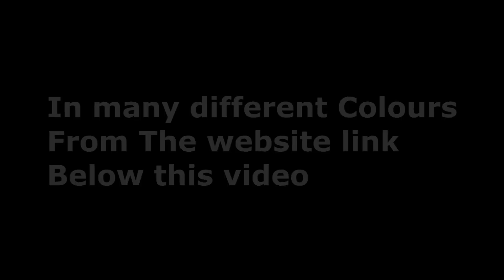John Lennon - Angel Baby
Unreleased track from The Rock and Roll Sessions 1973

John Lennon NEW V.2 Mayfair Glasses, available from this Website

ALL Impressions singing and Instruments by Stevie Riks